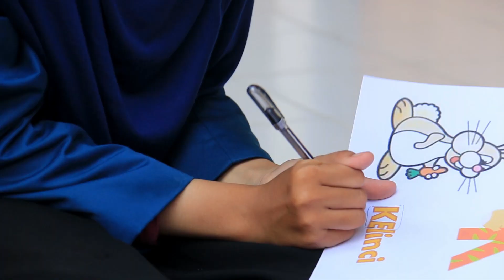KETERBATASAN BUKAN KELEMAHAN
Keterbatasan bukan menjadi alasan untuk terus belajar karena keterbatasan bukan suatu kelemahan. Keterbatasan diciptakan agar kita berupaya melampaui batas.
Terus semangat belajar untuk meraih cita-cita. Demi kehidupan yang lebih baik untuk Indonesia.